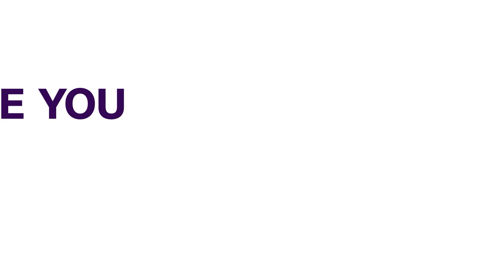Reps Will Pass Electoral Act Before Summer Break Gbajabiamila | NEWS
Speaker Femi Gbajabiamila has assured the amendment to Electoral Acts will be passed by the House before its Super break in July.